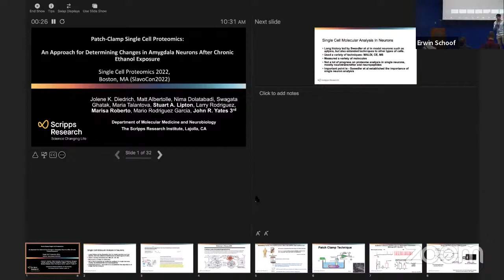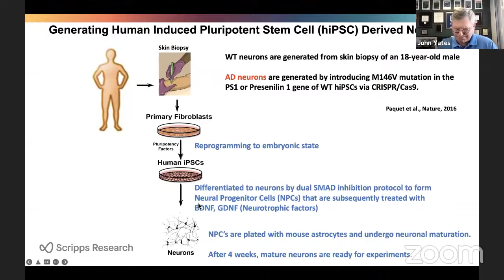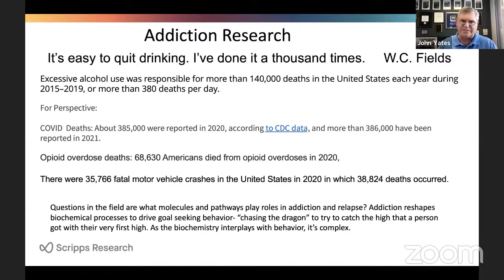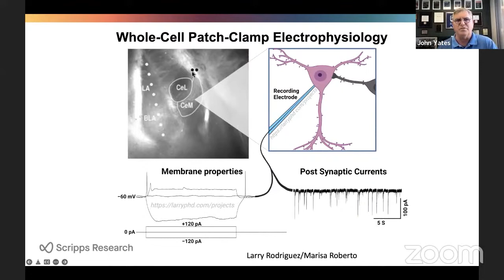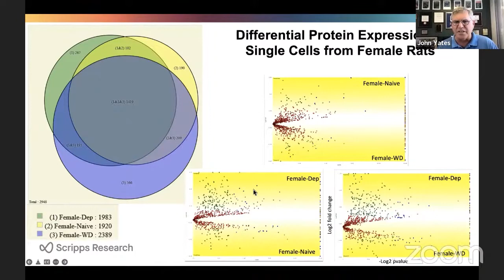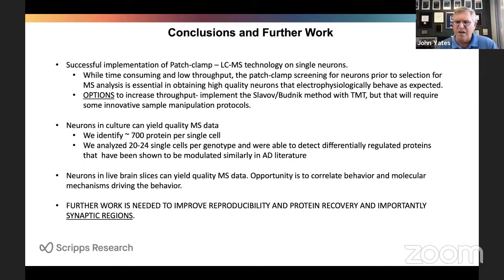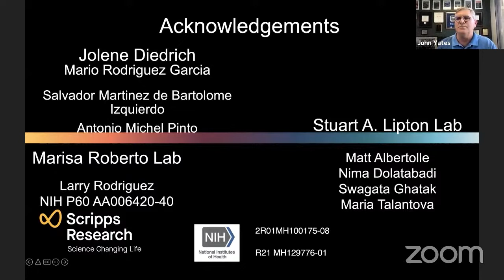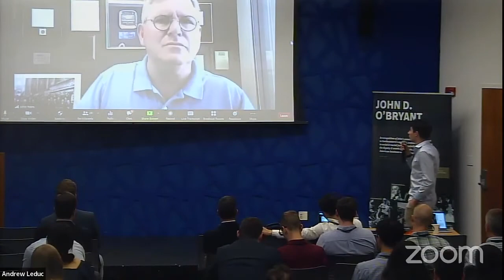Patch-Clamp/Single Cell Proteomics for analyzing amygdala neurons after chronic ethanol exposure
Presentation by Prof. John Yates III at the 5th single-cell proteomics conference, SCP2022 Patch-Clamp/Single Cell Proteomics: a multiplexed approach for determining changes in amygdala neurons after chronic ethanol exposure.